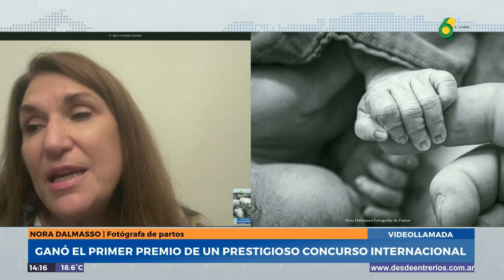Nora Dalmasso - Ganó el primer premio en un prestigioso concurso internacional de fotografía